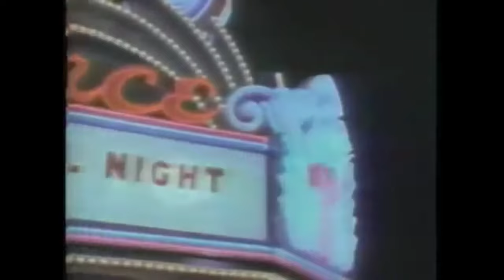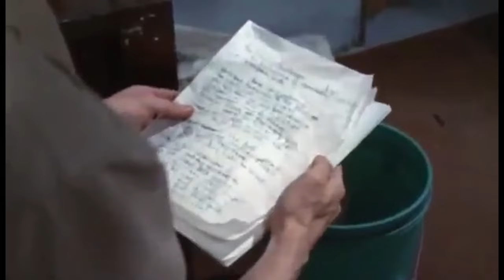Up All Night Review # 294: The Swinging Cheerleaders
They're cheerleaders, but there's not much cheerleading. But there are campus radicals, investigative journalism, points shaving, and other things. From 1974 it's The Swinging Cheerleaders. Directed by Jack Hill the film stars Jo Johnston, Creyl Smith, Roasanne Katon, Colleen Camp, Ron Hajak, Ric Carrot, Jason Sommers, and Jack Denton.